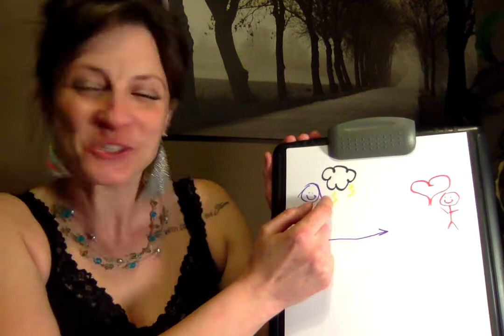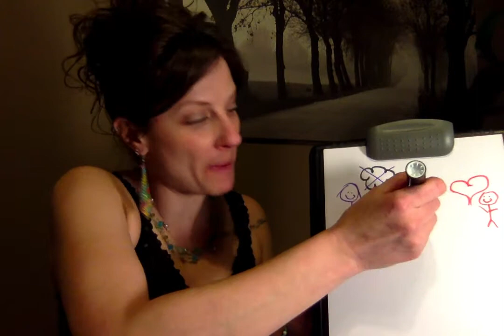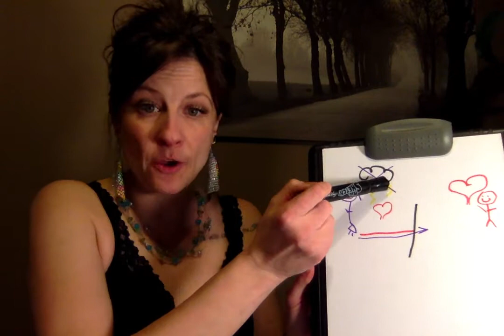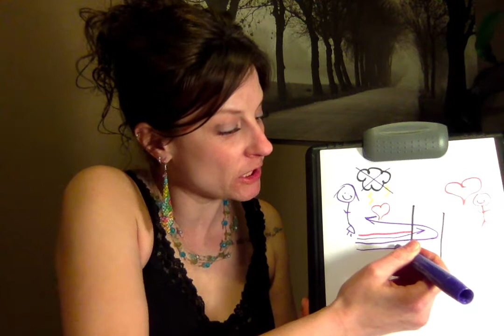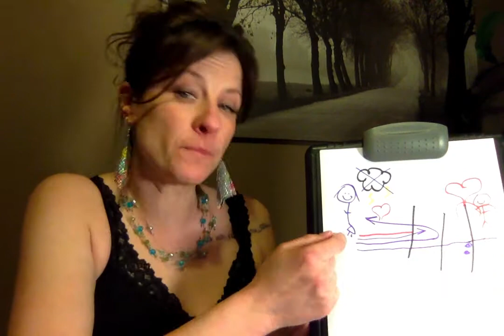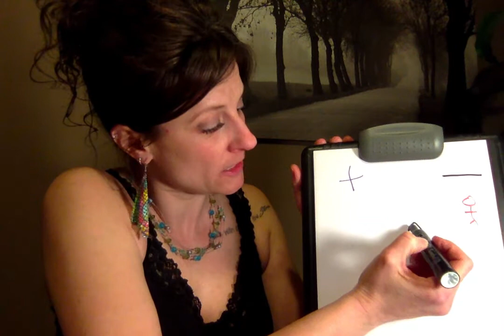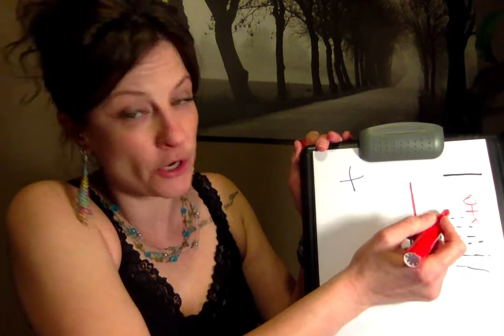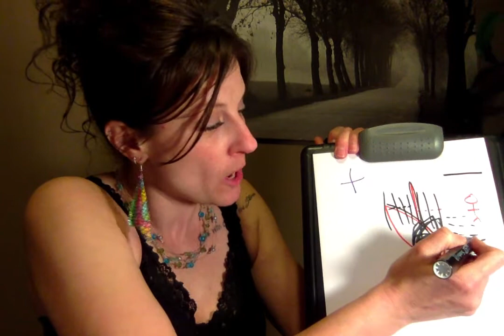Manifesting: Are you Counter-Creating?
I’m Rachelle,
I help people who are struggling to make manifestation work in their life learn the subtle art of engineering and using their ✨energy✨ and shift their vibration and self-concept to stay in their assumption and manifest a life filled with love and abundance.💖

I am not a medical or mental health professional. DO NOT use this video as a replacement for medical or mental health advice. This information is in these videos is a spiritual practice and IS NOT designed in any way to replace the advice or care of a medical, mental health, legal, tax provider or to replace any other professional service or advice.

You may wish to use this as a compliment to your personal care, but I take your health and safety very seriously. All use of this advice without direct professional guidance is done “at your own risk”.